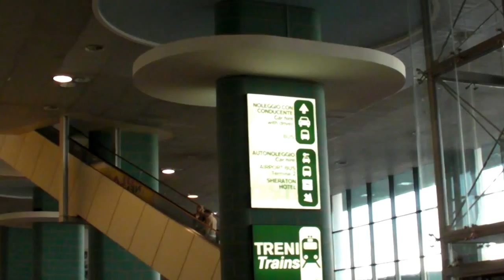A walk around Milano Malpensa Airport. Designed by Ettore Sottsass. MXP